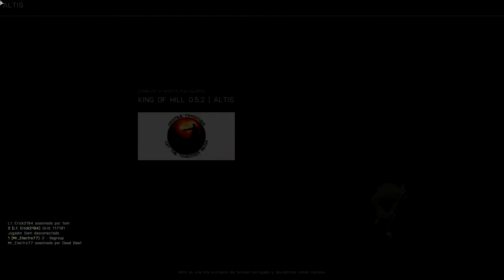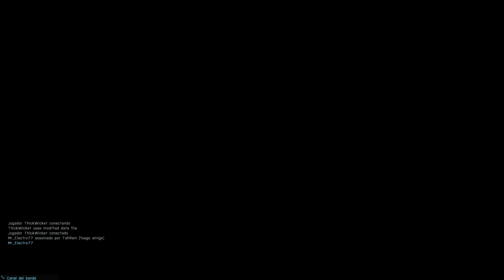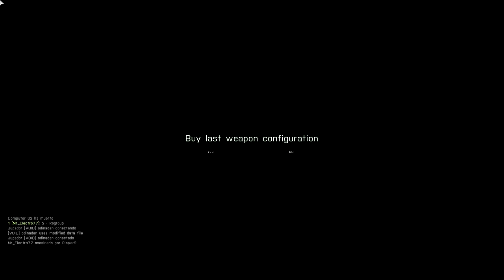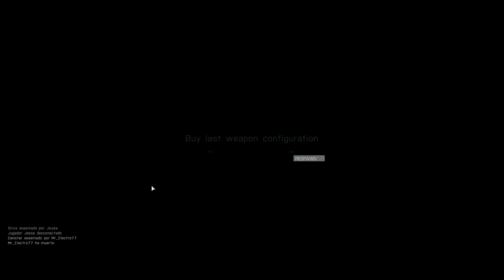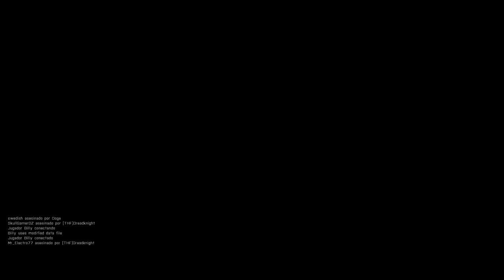Arma 3 MP | MK200 + T100 Varsut - CANADA HC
Otro de King Of The Hill HC con "De la Vega". Desbloqueando la Mk200. Al final; "Varsut" entra al juego.. xD

Steam: Electrodinamico572
ORIGIN:Electro572